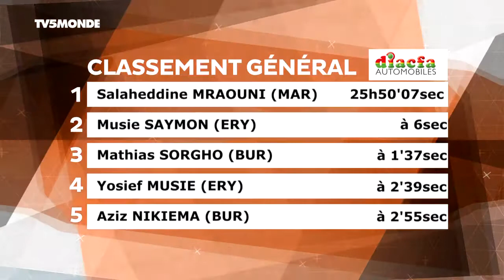TOUR DU FASO 20147 / 8ème étape : BENJAMIN STAUDER REMET ÇA POUR LA QUATRIÈME FOIS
Bobo-Dioulasso- Dedougou, l’étape la plus longue de cette 30ème édition du Tour du Faso, 171 km. Une étape qui a vu se former une échappée de 9 coureurs qui a eu jusqu’à 7 minutes d’avance sur le groupe maillot jaune. Mais au fil des kilomètres, l’écart s’est réduit et le peloton a fait la jonction à moins de 10 km de l’arrivée. C’est dans un sprint massif que l’allemand Benjamin Stauder remporte cette 8ème étape. Sa quatrième victoire d’étape dans ce Tour du Faso 2017. Le maillot jaune est désormais la propriété du marocain Salaheddine Mraouni.